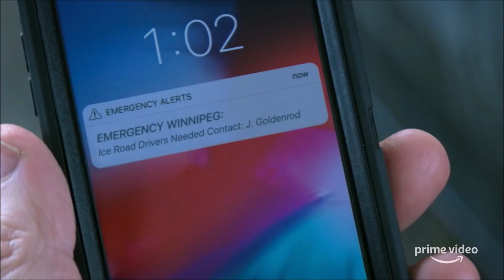Agyfagyás | Jeges pokol (The Ice Road)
Jeges pokol (The Ice Road) kritika!

► Zenerészlet: -